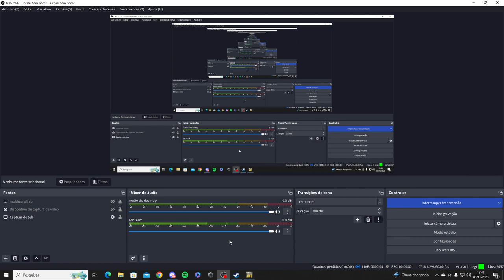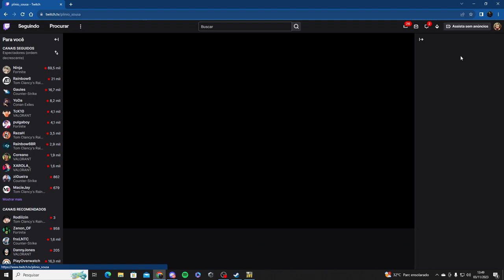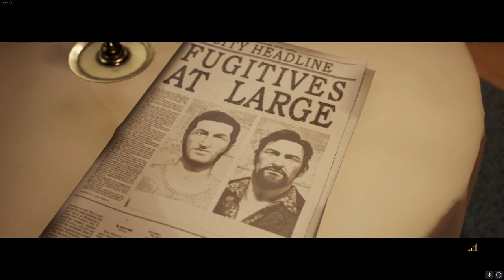A Way Out - Campanha Pt02